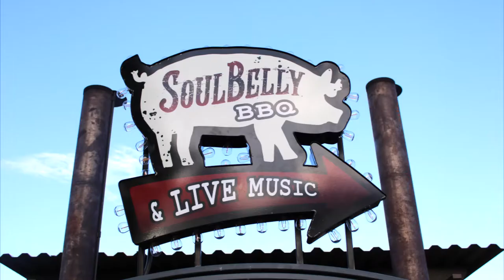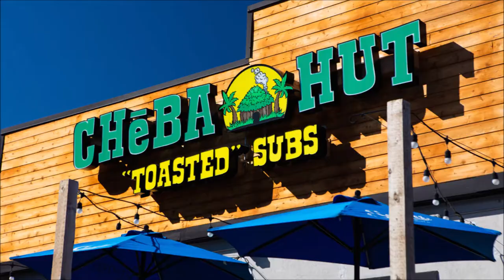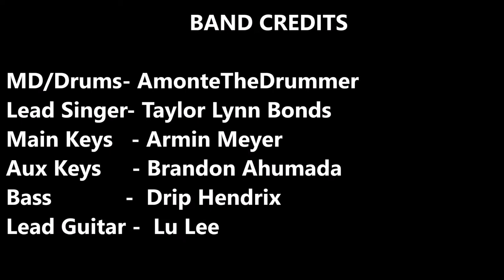ROOM 6 INTERVIEWS #90 - Amonte The Drummer of INTUITIVE SOUL! [INTERVIEW/MUSIC VIDEO]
↓↓↓ LINKS & TIMESTAMP BELOW! ↓↓↓
Today I'm interviewing Amonte the Drummer, the man behind the amazing band INTUITIVE SOUL. Enjoy! ;-D

MUSIC VIDEO TIMESTAMP:
"3 Song Compilation" - 25:01